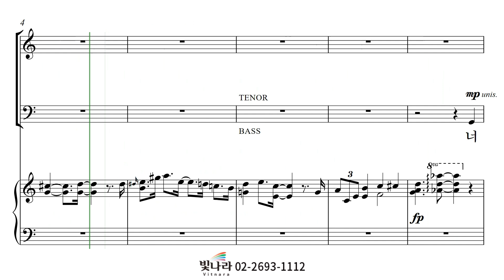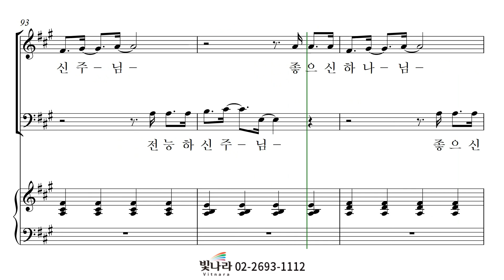빛나라 [빛나라CCM3] 03. 야곱의 축복 -베이스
빛나라 [빛나라CCM3] 03. 야곱의 축복(arr. 최주진) -베이스